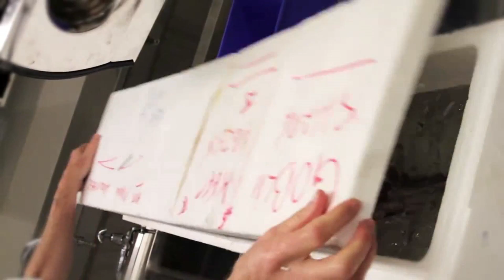Fossile vivant : Un spécimen de requin-lutin est remis à un musée australien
Un spécimen de requin-lutin vient d'être remis au Musée australien de Sydney. Cette créature a été capturée en janvier par un pêcheur au large de la côte sud de New South Wales.

Il est rare qu'on voit des requins-lutins. Ce requin rose et presque transparent à certains endroits est considéré comme un fossile vivant, car il vient d'une famille préhistorique qui remonte à 125 millions d'années.

TomoNews anime les nouvelles des plus divertissantes sur la toile. Sur cette chaîne, vous pourrez voir les histoires les plus en vogue! qu’il s’agisse de potins, scandales, crimes des plus incroyables et bien plus encore! TomoNews France est la chaîne pour rester au jus des actualités des plus insolites.